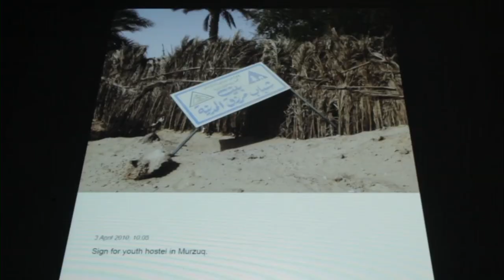Iyad Alsaka interview: OMA, tourism and the Libyan desert | Architecture | Dezeen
In this next movie from our series filmed at the opening of OMA/Progress at the Barbican in London, OMA partner Iyad Alsaka explains how the firm charted the Libyan desert, having been asked how to best exploit it for tourism.

A series of images from this project are projected onto the floor in one of the rooms of the exhibition, which ran from 6 October 2011 to 19 February 2012.